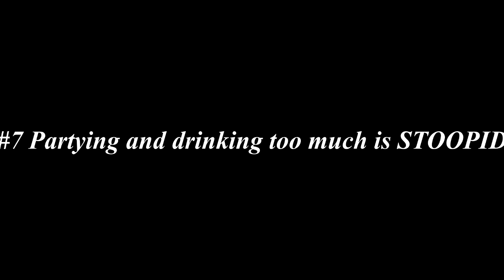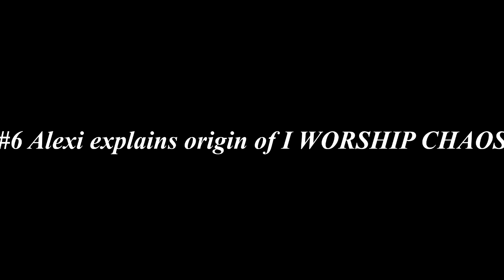Alexi Laiho BEST INTERVIEW MOMENTS // FINLAND METAL BAND Children of Bodom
Alexi Laiho of FINLAND METAL BAND Children of Bodom recently passed away and my reaction to this news was to watch the best interviews of Alexi Laiho, to learn about him and understand his life. This is a tribute to Alexi Laiho, a compilation of Alexi Laiho BEST INTERVIEW MOMENTS. There will be a children of bodom reaction video soon.
This are the best Alexi Laiho Interview moments where he talks about touring with Children of Bodom, playing live, his childhood and his life experiences as a musician and Metal Legend!